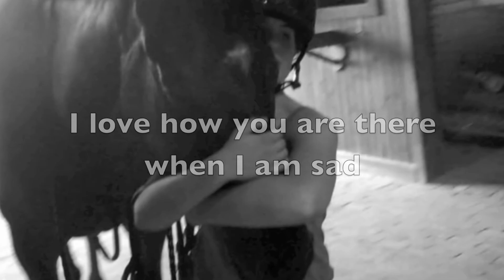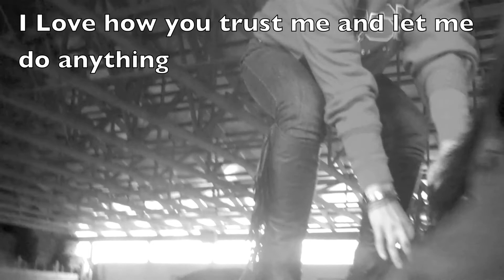You Mean The World To Me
This video means sooo much to me. you may not understand but just know its means a lot to me. there will be a day where he will leave and move on and i will be here. he has taught me sooo much and im glad i got to know him because he is the sweetest boy ever.